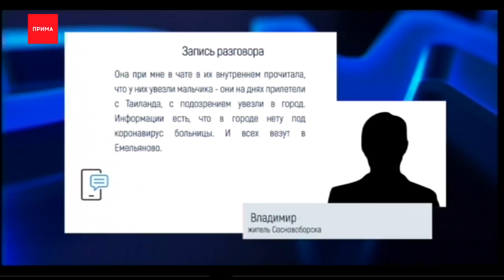Сосновоборского школьника увезли с подозрением на коронавирус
Сосновоборского школьника госпитализировали с подозрением на коронавирус. С такой информацией в редакцию новостей Прима обратился житель города. Он рассказал, что зашел к соседке, у которой ребенок учится в местной гимназии № 1, и вот что узнал.

Владимир, житель Сосновоборска:
— Она при мне в чате в их внутреннем прочитала, что у них увезли мальчика, они на днях прилетели с Таиланда, с подозрением увезли в город. Информации есть, что в городе нету под коронавирус больницы. И всех везут в Емельяново.

Напомним, накануне появилась информация, что почти 150 жителей края изолированы в своих домах на две недели. Все они вернулись из стран, где высок уровень заболевших коронавирусом. Всего в крае на контроле по уханьскому вирусу 228 человек. Что касается этого случая, то практика госпитализации, оказывается, тоже применяется.

Зоя Масленникова, руководитель пресс-службы Минздрава края:
— Ситуация обстоит таким образом, что все жители края, вернувшиеся из-за рубежа, тем более, если у них обнаружились признаки заболевания, госпитализируются. Им проводятся противоэпидемические мероприятия и все необходимые исследования. В настоящий момент у всех, кто находился под наблюдением, всех обследованных и заболевших диагностируются различные респираторные заболевания. Но заболевших коронавирусом на сегодня в крае нет